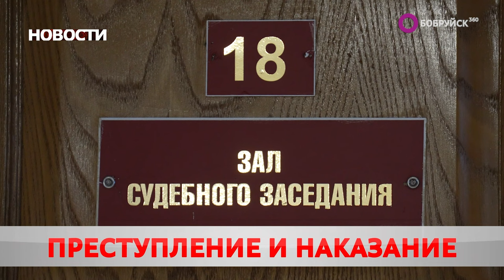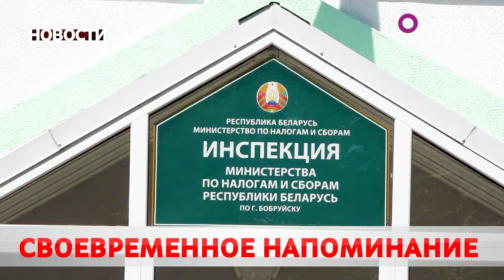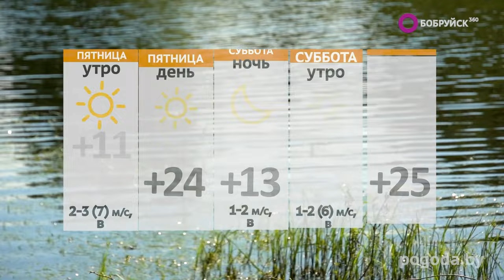Новости 05 09 24